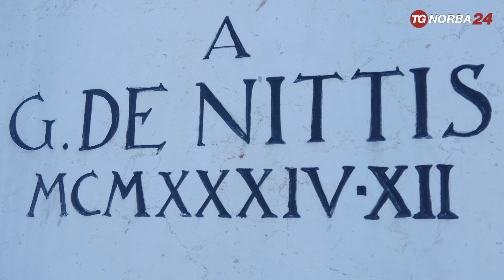Barletta, restaurato il calco del busto di De Nittis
Il calco del busto del pittore impressionista Giuseppe De Nittis realizzato dallo scultore Giulio Cozzoli è tornato a nuova vita. Il racconto nelle immagini.